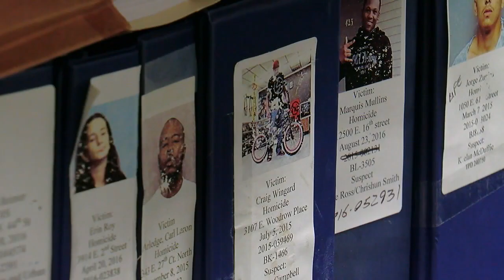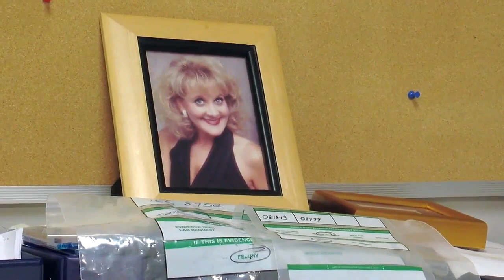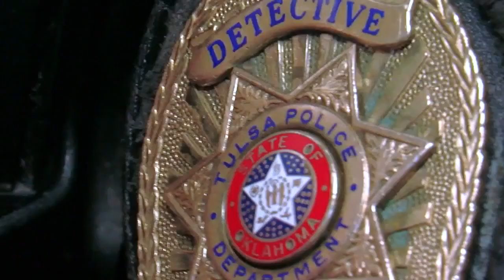Dave Walker announces retirement from homicide division